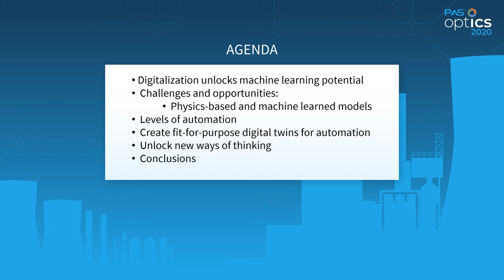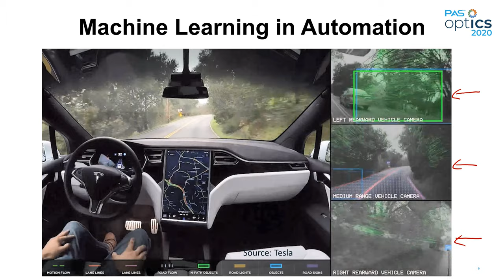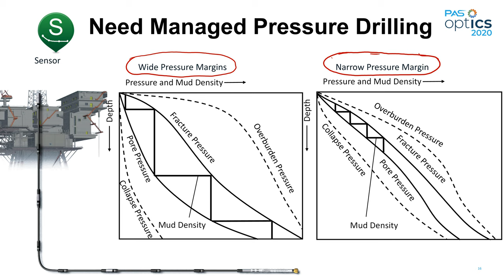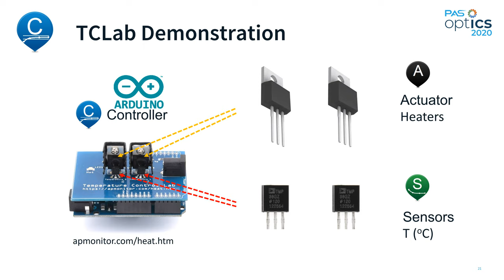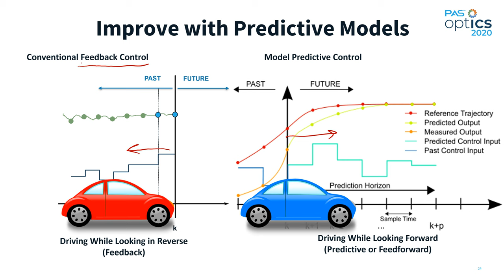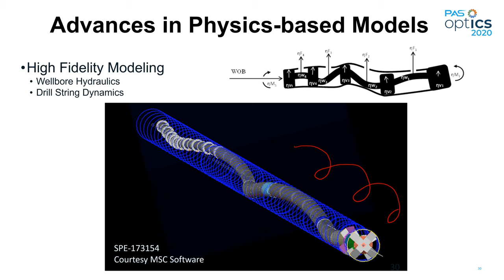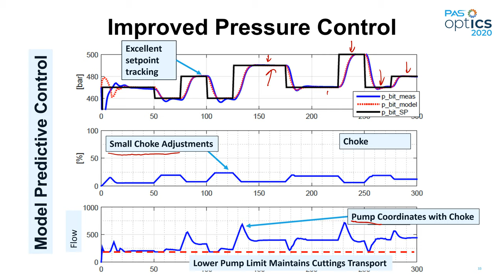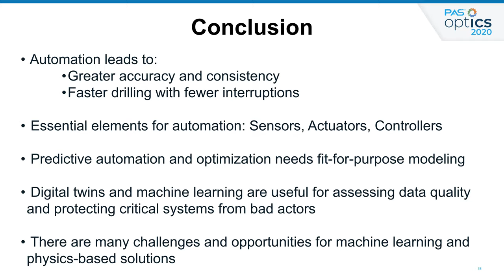Hybrid Machine Learning in the Oil and Gas Industry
A convergence of technologies is creating an opportunity to use sophisticated mathematical models within automation and monitoring. A significant challenge is the size of the physics-based models that have too many adjustable parameters or are too slow in simulation to extract actionable information. This presentation shows how fit-for-purpose models can be used directly in automation and optimization solutions. These models can unlock new ways of thinking. Hybrid modeling harnesses the strengths of both physics-based and data-informed modeling approaches to produce higher accuracy, but there are challenges that come with the opportunities. This session will use drilling automation as a use case to show how hybrid machine learning can help organizations respond to challenging market conditions.
Attend to learn:
• How physics-based and empirical models have advantages and opportunities for predictive monitoring and control
• What current progress, challenges, and opportunities exist to control critical drilling conditions such as downhole pressure in Managed Pressure Drilling (MPD)

• How in automated rig systems, there is additional potential to unlock the predictive capabilities of physics-based models to "see" into the near future to anticipate incidents before they happen

Dr. Hedengren received a PhD degree in Chemical Engineering from the University of Texas at Austin and is an Associate Professor at Brigham Young University. Previously, he previously worked with ExxonMobil on Advanced Process Control. His primary research focuses on accelerating machine learning and automation technology across industries. Other research interests include fiber optic monitoring, Intelli-fields, reservoir optimization, drilling automation, nuclear hybrid energy systems, and unmanned aerial systems. He is a leader of the Center for Unmanned Aircraft Systems (C-UAS), applying UAV automation and optimization technology to energy infrastructure.